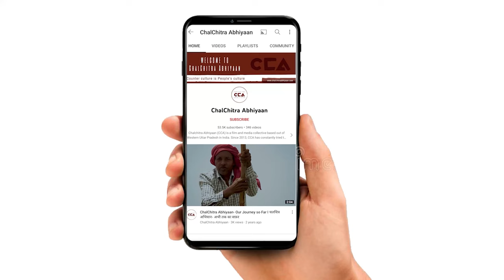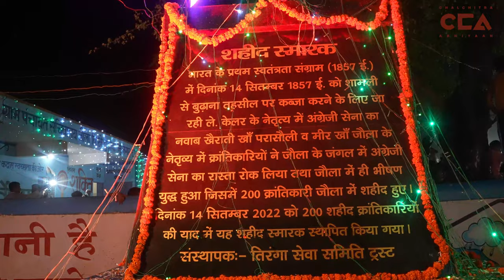इकरा हसन : ज़िंदा हो तो ज़िंदा नज़र आना ज़रूरी है | Ikra Hasan: To Be Alive, One Must Be Seen- CCA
14 सितंबर को यूपी के जौला गांव में 1857 के क्रांति  में शहीद हुए लोगों के उपलक्ष में एक खैराजे अकीदम कार्यक्रम का अयोजन किया। जिसमें काफ़ी नामी लोगो ने लोगों के शिरकत की। इस आयेजन में में इकरा ने भाग लिया। देखें इकरा हसन का भाषण।

On September 14, a commemorative event was held in the village of Jaula, Uttar Pradesh, in honor of those who were martyred in the 1857 revolution. Several prominent individuals including Iqra Hasan participated in this event. Iqra Hasan also joined and  gave a powerful speech at the event  Watch Iqra Hasan's speech
CCA report